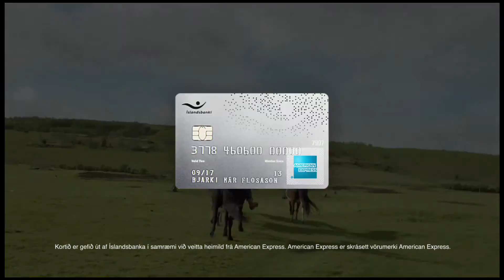AMEX ISB, by Borkur